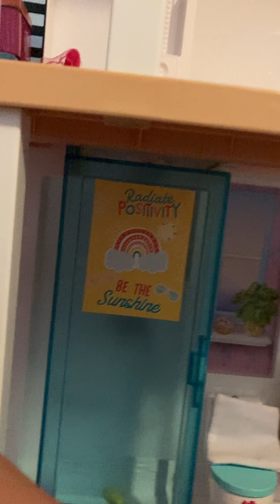𝓛𝓹𝓼 𝓢𝓬𝓱𝓸𝓸𝓵 𝓢𝓱𝓸𝓻𝓽 𝓕𝓲𝓵𝓶